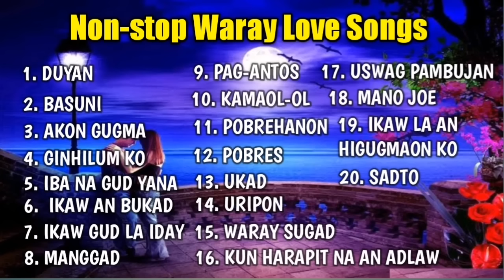Non-Stop Waray Love Songs Collection (Panangis san Ngatanan)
Para sa lahat ng mga WARAYNON at hindi WARAYNON na gustong makinig at manood ng mga WARAY CHA-CHA at LOVE SONGS Collections na may kasamang lyrics, Please like, share and subscribe. Salamat po. Ipagmalaki po natin ang kulturang Pilipino SOAR HIGH WARAYNON

For more waray cha-cha and love song music videos Collections with lyrics